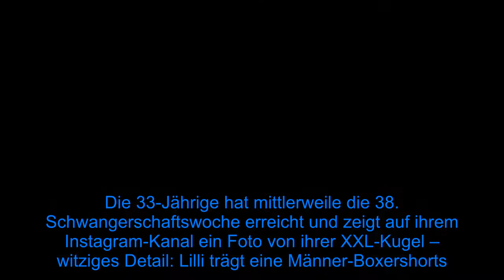38. Woche: Schwangere Lilli Holunder trägt Renés Unterhosen - Fox News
Schwangerschafts-Endspurt bei Lilli Hollunder (33)! Im Dezember vergangenen Jahres verkündeten die Schauspielerin und ihr Mann, Fußball-Star René Adler (35), dass sie den ersten gemeinsamen Nachwuchs erwarten. Seitdem gibt die werdende Mama ihren rund 16.000 Followern auf Social Media regelmäßig Updates und präsentiert ihren wachsenden Babybauch. Und der ist mittlerweile richtig groß – sogar so groß, dass sich Lilli nun an Renés Kleiderschrank bedienen muss. Die 33-Jährige hat mittlerweile die 38. Schwangerschaftswoche erreicht und zeigt auf ihrem Instagram-Kanal ein Foto von ihrer XXL-Kugel – witziges Detail: Lilli trägt eine Männer-Boxershorts. In der Bildunterschrift erklärt sie auch, warum: "Erst nahm ich seine Shirts, dann seine Pullover und jetzt seine Unterhosen. Ich bin hinter dir her, René Adler." Durch den Hashtag nichtspasstmehr ist auch klar, weshalb sie ihrem Mann die Klamotten abzieht: Ihre eigenen Kleidungsstücke sind ihr mittlerweile einfach zu klein. Kurz vor der Geburt durchlebt Lilli zudem eine wahre Achterbahn der Gefühle, wie sie kürzlich in einem Post mit einer Nachricht an ihr Ungeborenes offenbarte: "An manchen Tagen vermisse ich dich schon so sehr. An anderen mache ich mir in die Hose und denke: 'Oh Gott, auf was haben wir uns da nur eingelassen?'" Diese Schwangerschaft und die Zeit als Mama werden wohl "DAS Abenteuer" ihres Lebens. Tipps für Promiflash?